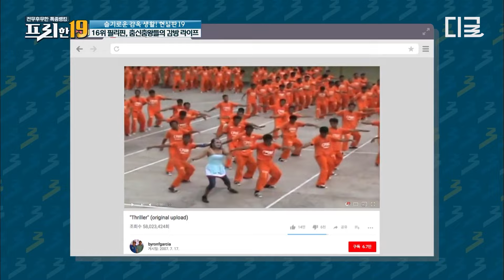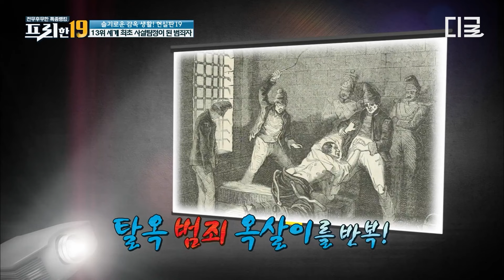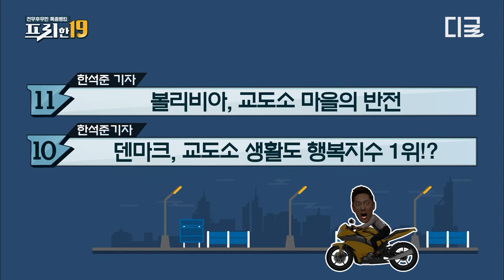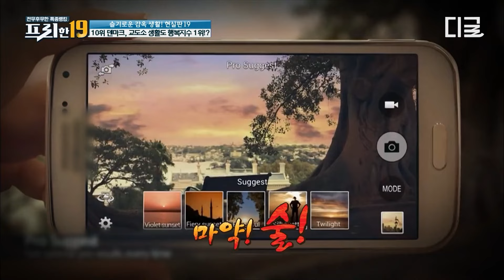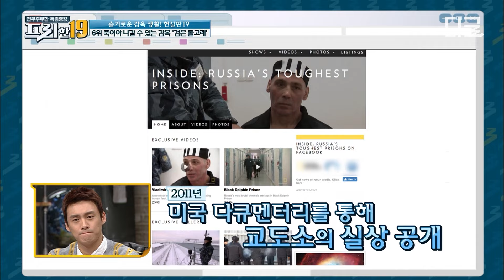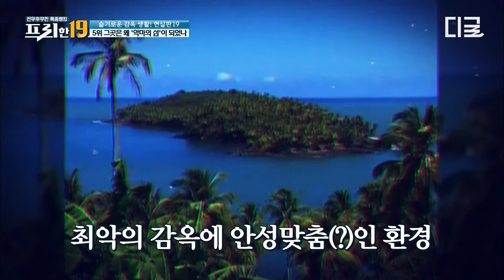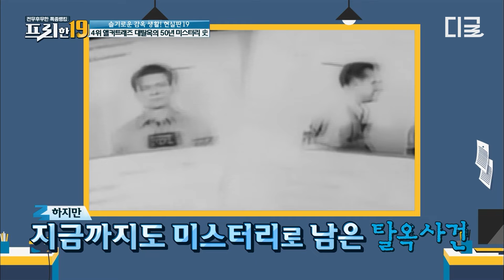[프리한19] 초호화 교도소의 등장😲 샥스핀 식사에 외출까지 가능하다고?! 중국 정치인들의 리조트 같은 감옥🤯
*회차정보 : 프리한19 84회